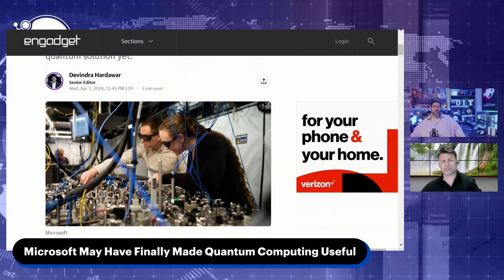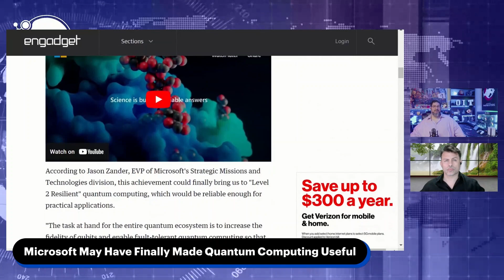Microsoft Makes Quantum Computing Useful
Hosted by:  Tony Fransico and Ray Orsini

On this episode of MSP Dispatch we cover how Microsoft may have finally made quantum computing useful.